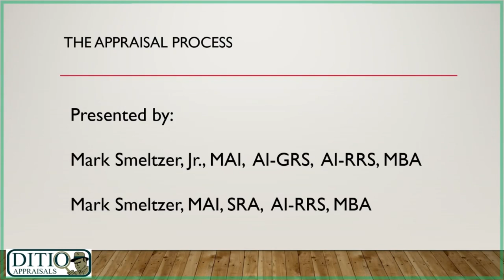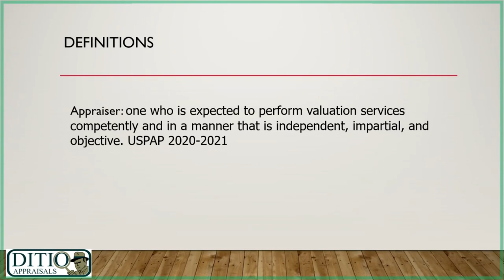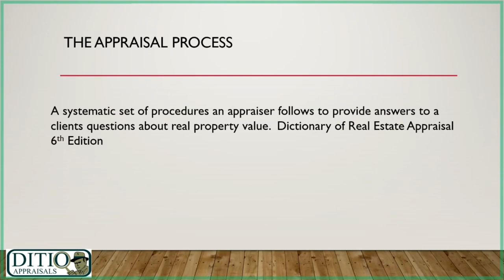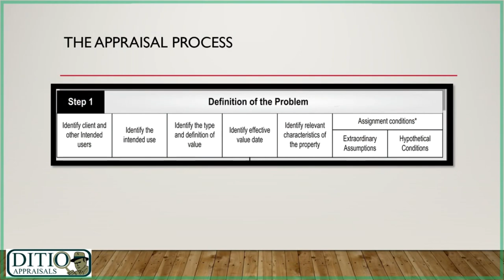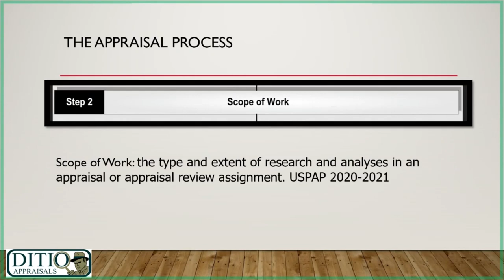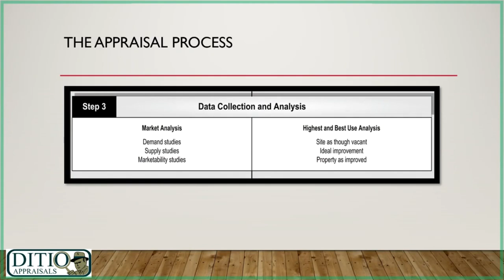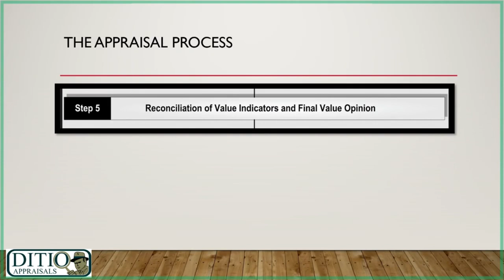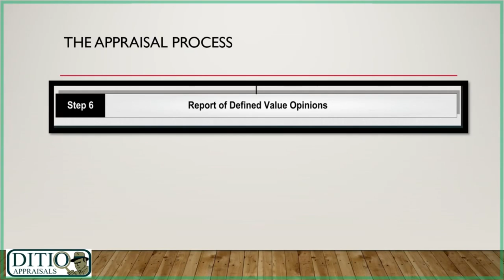Mark V. Smeltzer, Sr & Mark V. Smeltzer Jr. Ditio, Inc PITROWGroup April 2021 Lunch IRWA 88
IRWA provisional chapter 88 April 2021 monthly luncheon, this months topic is "Appraisals ” presented by Mark V. Smeltzer, Sr. (MAI, SRA, AI-RRS, MBA) &

Mark, Sr. is currently the Director of Operations at Ditio Appraisal Services.  Mark has over 40 years of experience as an appraiser.  Besides Ditio, Mark is the Secretary of the Pennsylvania Board of Appraisers and is a national appraisal instructor for the Appraisal Institute.  Mark is a graduate of the University of Pittsburgh Katz School of Business and Slippery Rock University.

Mark Jr., is a staff appraiser at Ditio.  Mark’s work is predominantly in commercial appraising and reviewing.  He does do some residential work.  Mark is a Certified General Appraiser in Pennsylvania, Ohio, and New York, as well as a barred Attorney in Pennsylvania and New York.  Besides Ditio, Mark is on the Board of Directors of the Western Pennsylvania Chapter of the Appraisal Institute.  Mark is a graduate of the Pennsylvania State University, State University of New York at Buffalo Law School, and the University of Rochester Simon Graduate School of Business